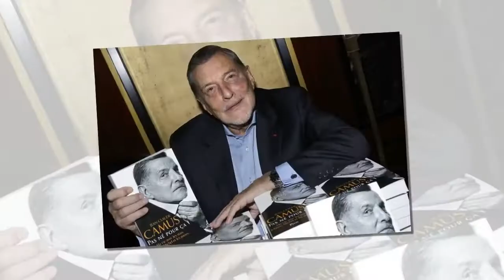Jean-Claude Camus venu pour se "recueillir" à la messe mensuelle donnée en hommage à Johnny Hallyday